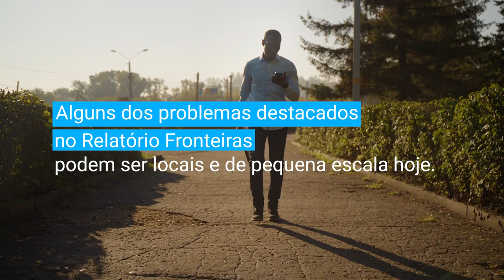Incêndios florestais, poluição sonora e descompasso nos ciclos de vida: ameaças ambientais iminentes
Incêndios florestais, poluição sonora e descompasso dos ciclos de vida são destacadas com as principais ameaças emergentes no novo relatório do Programa das Nações Unidas para o Meio Ambiente (PNUMA), que também identifica e oferece soluções para esses problemas ambientais.

Os três tópicos da edição deste ano devem afetar, cada vez mais, a saúde pública e o meio ambiente e, por isso, merecem atenção e ação de governos e do público em geral. As questões também realçam a necessidade urgente de se enfrentar a tripla crise planetária da mudança climática, poluição e perda de biodiversidade

Esta é a quarta edição do relatório Fronteiras, que foi publicado pela primeira vez em 2016 com um alerta para o risco crescente de zoonoses, quatro anos antes da emergência da pandemia de COVID-19. A nova edição foi lançada dias antes do reinício da quinta sessão da Assembleia das Nações Unidas para o Meio Ambiente (UNEA).